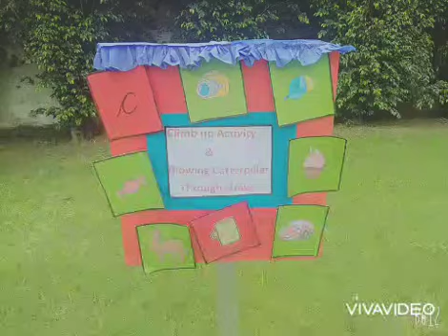Pre School Activity#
Pre School Activities